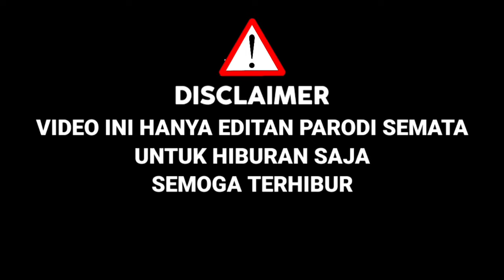Merinding!Charly Bawakan Lagu Lesti Angin Buat Semua Juri Menangis,Ternyata Mirip|D'Acadmey 6 Parodi